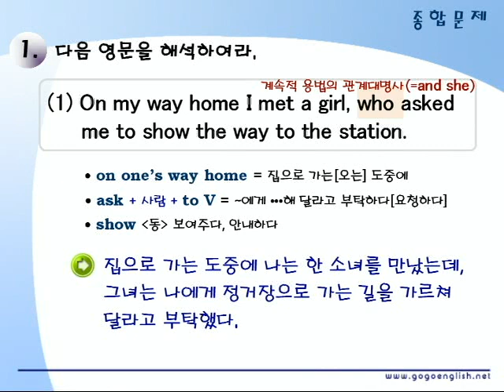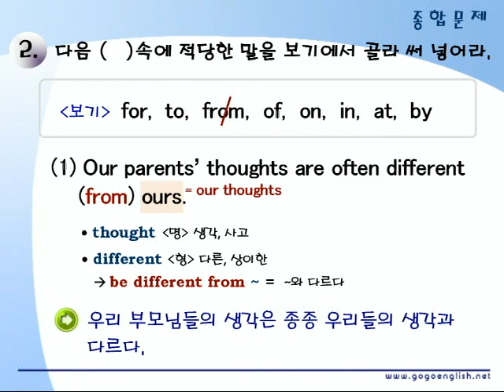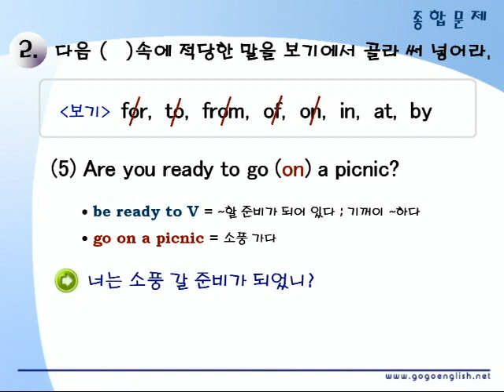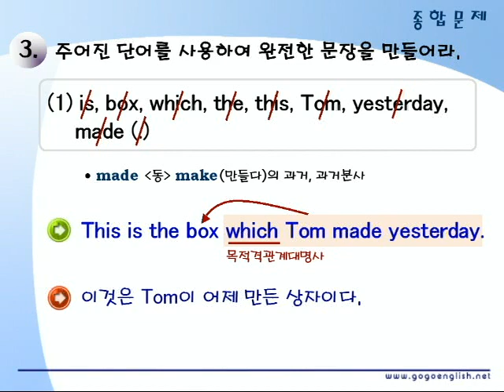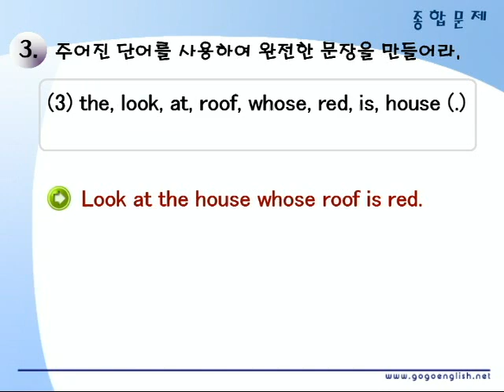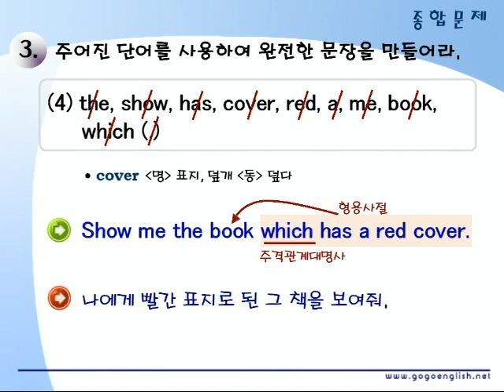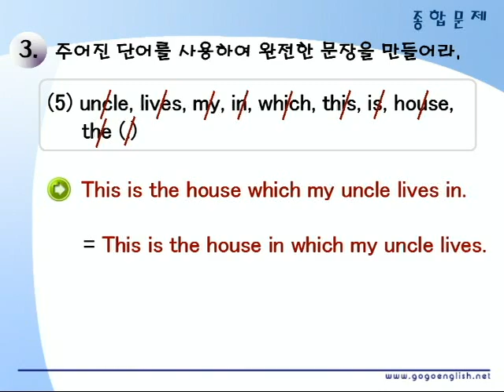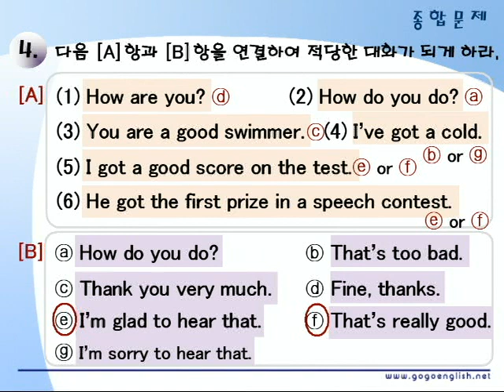기초영문법 2부05장 종합문제